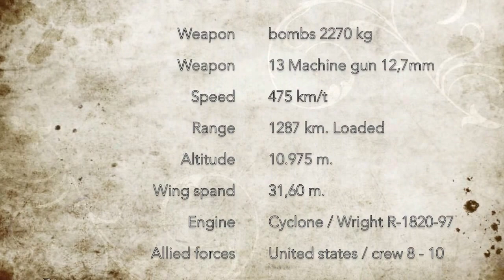WWII Flying Fortress B17 Corsica Calvi scuba up divers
Denne video handler om WWII Flying Fortress B17 Corsica Calvi

Diving B17 Flying fortress Calvi.

Diving into history